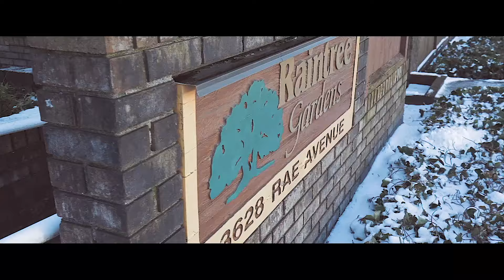212 3628 Rae Avenue, Vancouver BC | Patrick Weeks Real Estate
🏠JUST LISTED!🏠⁣
📍212 3628 Rae Avenue, Vancouver BC📍

Key Features:⁣
01: Welcome home to a charming complex in a fantastic location

02: The corner unit will delight you by its super functional layout, s/s appl, a window in the kitchen, gas fireplace, large living room & a large deep soaker tub

03: A south facing balcony floods this home with an abundance of natural light that is complemented by the tranquility and aroma of spring/summer blossoms in the courtyard, experienced from your balcony

04: The complex offers a full spa/entertainment package with a sauna, updated exercise gym, party room & a landscaped courtyard

05: Pet friendly with underground parking and a storage locker

06: In close proximity to Central Park, Metrotown & other amenities.

Patrick Weeks // Top 1% of Vancouver RealtorsⓇ